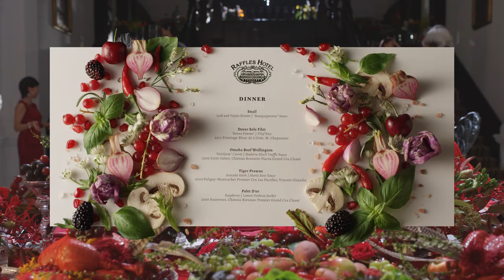RAFFLES - Hotel Royalty Since 1887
Raffles Hotels & Resorts unveils Hotel Royalty Since 1887, a brand campaign and movie masterpiece featuring a diverse and never-before-seen cast of modern-day royals, by celebrated film director and artist, Peter Greenaway. Renowned for his evocative films with striking imagery, Greenaway brings his powerful vision to this collaboration, the first commercial project of his career. The campaign pays tribute to the brand’s storied history and prestige through an innovative, emotive, offbeat, and atypical lens – modernising hotel royalty through a multi-generational cast that have always considered Raffles their luxury brand of choice.

The new campaign is designed to reinterpret the golden age of travel, with each vignette emulating a painting, layered with saturated colours and textures that feel exotic and daring, yet also familiar. Filmed and shot at Raffles Singapore, the birthplace of the brand, the campaign draws from the fundamental spirit of Raffles, showcasing the extraordinary experience the brand provides. Inspired by Raffles’ philosophy of true luxury being not only about what you do, but also about how you feel, the campaign highlights the brand’s position as a destination for the well-travelled; a meeting point for many cultures, infused with international influences, where stories are told, and legends are made.